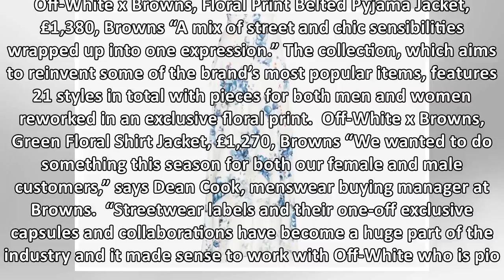Virgil Abloh’s Off-White launches collaboration with Browns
One of the hottest labels of the moment, Virgil Abloh’s Off-White is a favourite among stars like Be...